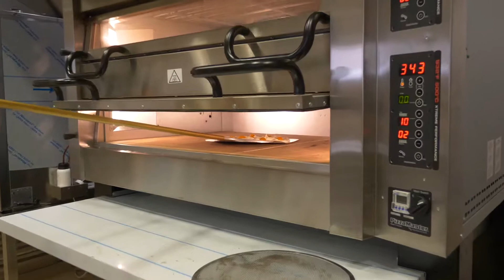Master Pizza Champion 2018 - Nicola Ventura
Master Pizza Champion gara di Pizza svoltasi il 16 aprile presso la IMBAR - Scarangelli Hotellerie di Bari.